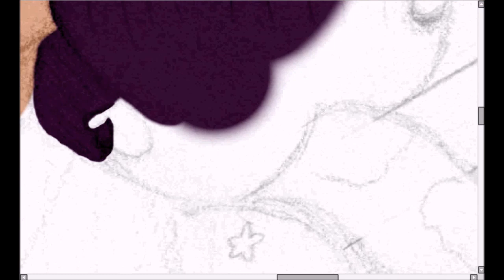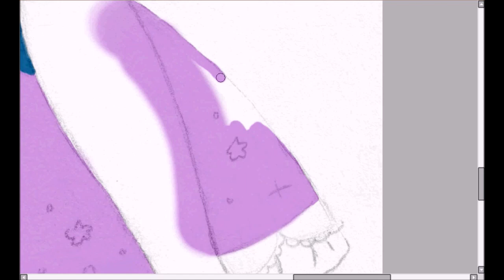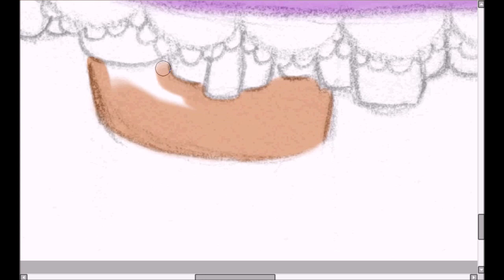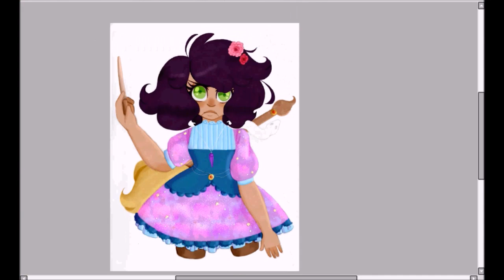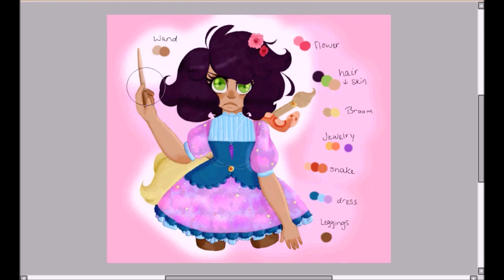witchsona annabell speedpaint